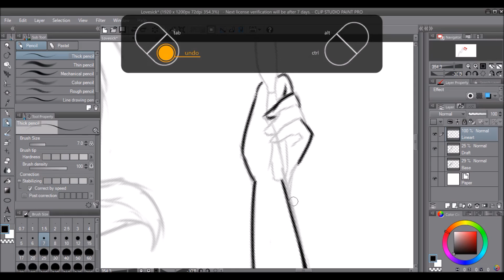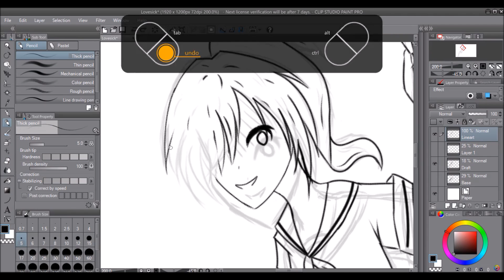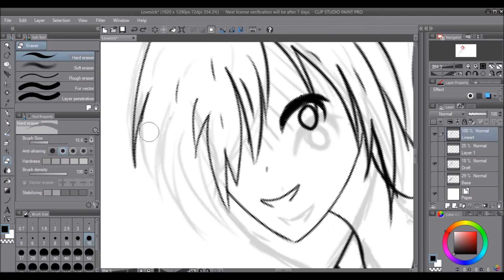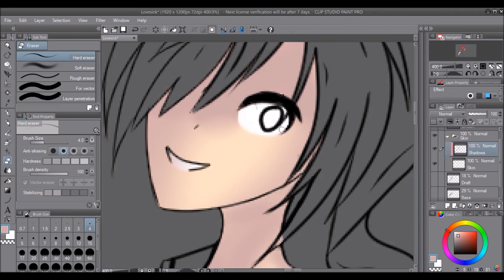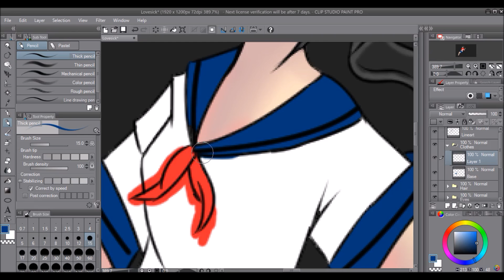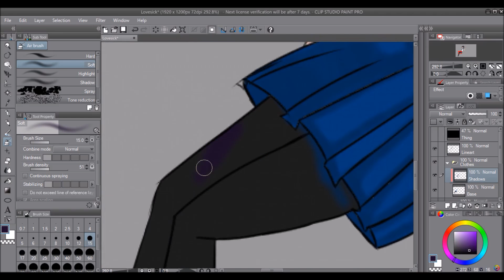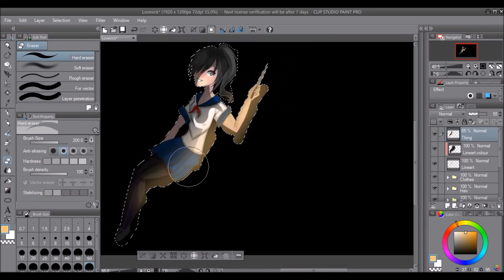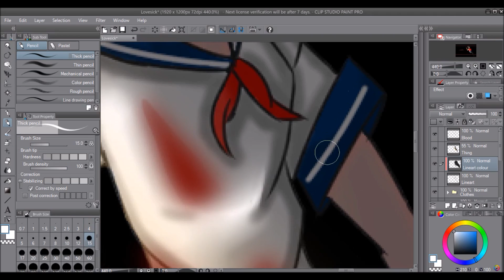[Speedpaint] Lovesick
Some fanart I did for Yandere-Simulator/Lovesick.

This came out really well, to my surprise and I'm really proud of it.

I played around with the lighting a lot and it makes the picture look 100% better.